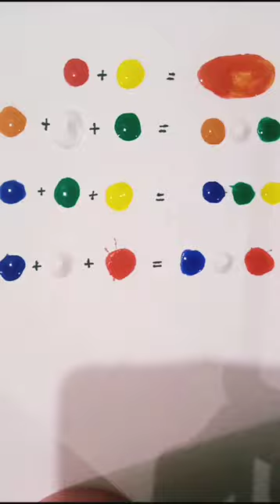China🇨🇳 India🇮🇳 Brazil🇧🇷 US🇺🇲 Which One beautiful?